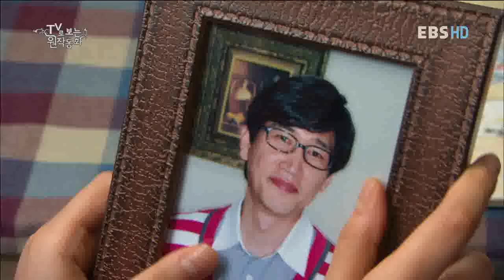TV로 보는 원작동화 - TV Tale_엄마, 미안해 3부_#004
EBS TV로 보는 원작동화 , TV Tale, 20111030, 엄마, 미안해 3부

아빠없이 엄마와 단둘이 사는 새침한 가영이 그런데 자신이 제일 싫어하는 같은반 정우의 아버지와 엄마가 열애중이라니!!!